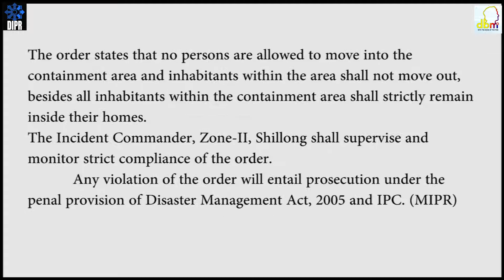Press Release No.978/20